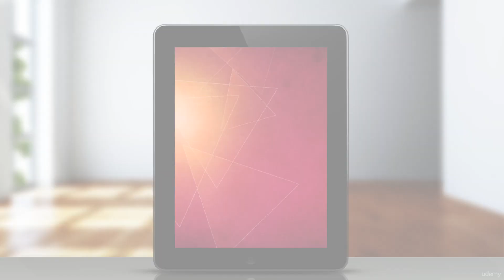Introduction to You're Not The Boss of Me by Les Carter, Ph. D. (Online Workshop)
You’re Not the Boss of Me!
Breaking Free from Narcissistic Manipulation: Strategies for Empowerment.

What You'll Learn:
- Narcissism in Relationships: Identifying Red Flags and Their Impact.
- Emotional Empowerment: Unleashing Your Self-Preservation Instincts in the Face of Narcissistic Manipulation.
- Upholding Dignity: Staying True to Yourself When Dealing with Controllers.
- Breaking Free from False Guilt: Building Confidence through Assertive - Behavior and Communication.
- Breaking the Cycle: How to Disengage from Non-Productive Arguments with Narcissistic Individuals.
- Assertive Communication: Addressing Your Needs and Preferences in Narcissistic Relationships.
- Healthy Relationships: Choosing Mutual Fulfillment over Narcissistic Manipulation.
- Calm and Confident: Communicating with Poise despite Narcissistic Disapproval.
- Drawing the Line: Responding to Unreasonable Demands with Appropriate Assertiveness.
- Finding Your Voice: Rediscovering Freedom through Self-Expression in Narcissistic Relationships.
- Coordination or Appeasement? How to Identify Healthy Relationships amidst Narcissistic Dynamics.
- Unmasking Your Truth: Seeing Yourself Objectively in the Midst of a Narcissist's Impossible Agenda.